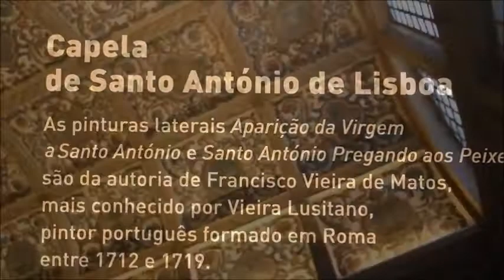TOUR IGREJA DE SÃO ROQUE LISBOA PORTUGAL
A Igreja de São Roque é uma igreja católica em Lisboa, dedicada a São Roque e mandada edificar no final do século XVI, com colaboração de Afonso Álvares e Bartolomeu Álvares. Pertenceu à Companhia de Jesus, sendo a sua primeira igreja em Portugal, e uma das primeiras igrejas jesuítas em todo o mundo.

Até já.